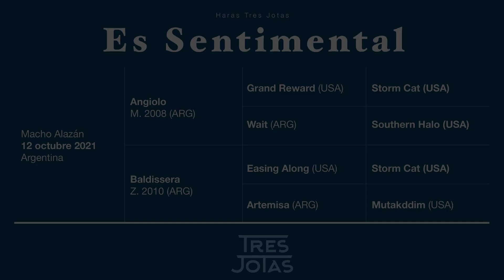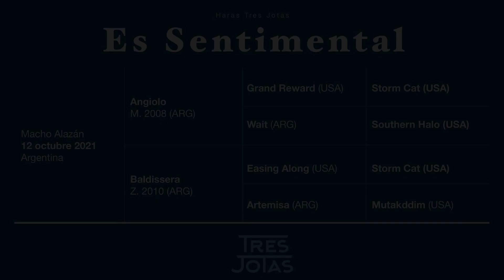Es Sentimental (2021)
Es Sentimental (2021) ARG
Angiolo (Grand Reward) y Baldissera por Easing Along
Macho Alazán 1 año - Octubre 12, 2021
Criador: Haras Tres Jotas